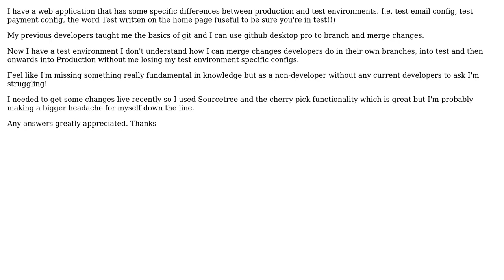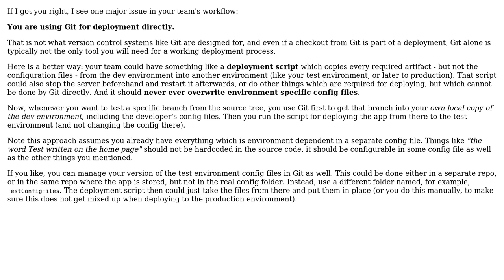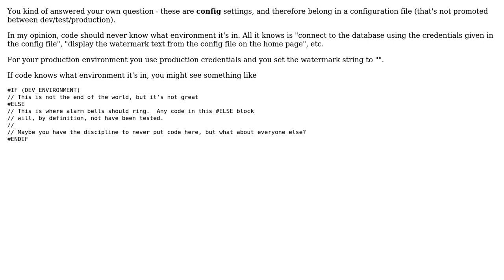How do I merge branches between Develop - Test and Production without moving across 'test'...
Software Engineering: How do I merge branches between Develop - Test and Production without moving across 'test' specific code?

With thanks & praise to God, and with thanks to the many people who have made this project possible! | Content (except music & images) licensed under CC BY-SA | Music | Images & others | With thanks to user Noel Andrews user Doc Brown user DFord user Dan Pichelman and the Stack Exchange Network Trademarks are property of their respective owners. You are responsible for your own actions.